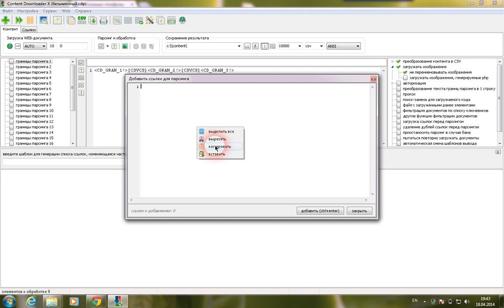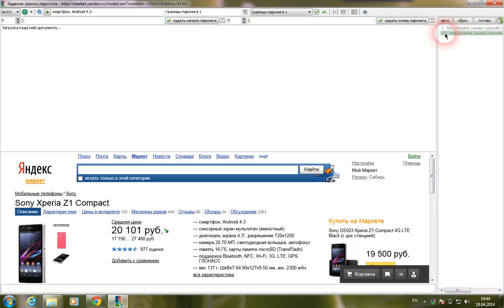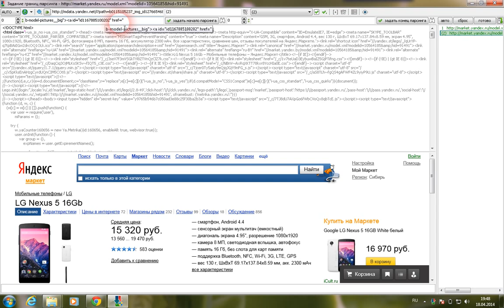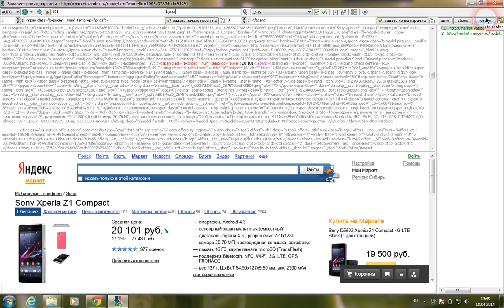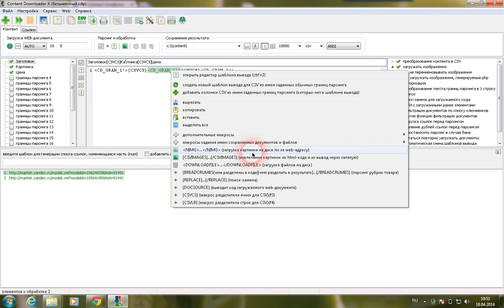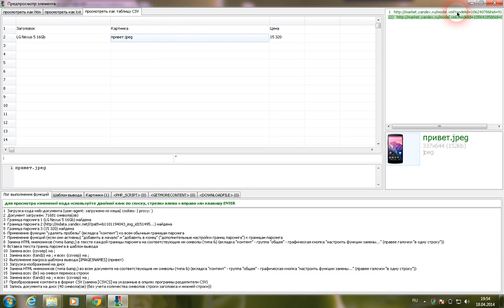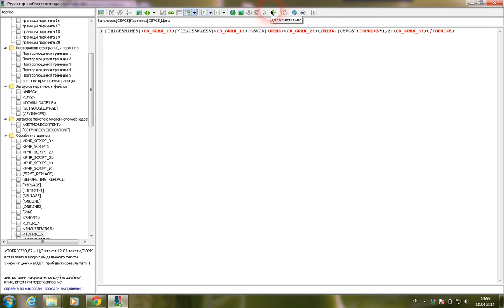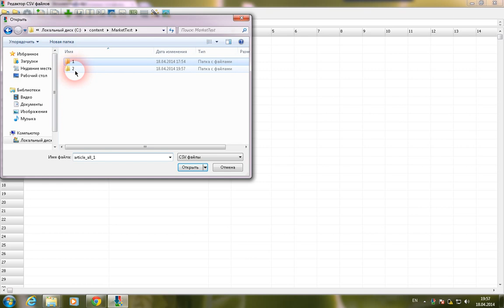Первое знакомство с Content Downloader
На видео пример парсинга интернет-магазина в CSV
С уважением к вам, Сергей.